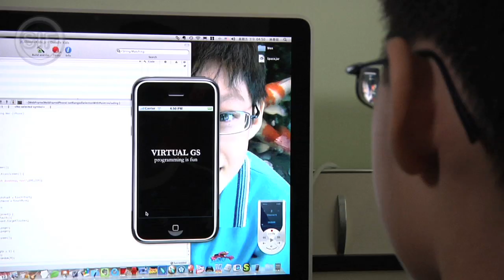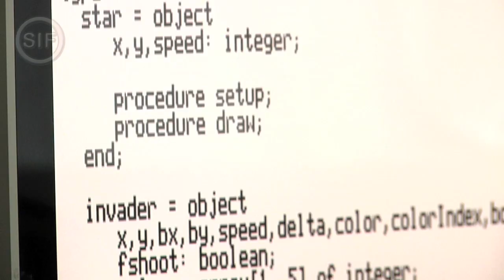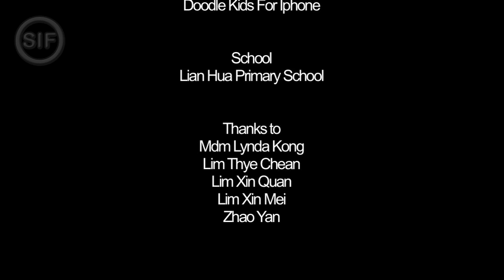iPhone App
Singaporean Lim Ding Wen showcases his programming chops. The 9-year old student of Lian Hua Primary School created the iPhone game "Doodle Kids", an application which has been downloaded more than 400,00 times on Apple's App Store.